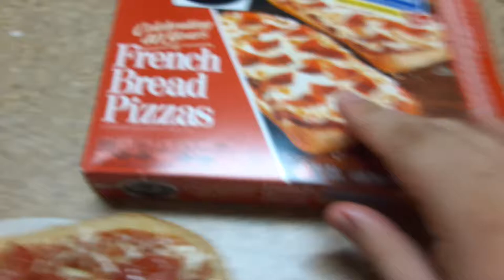stouffers french bread pizza